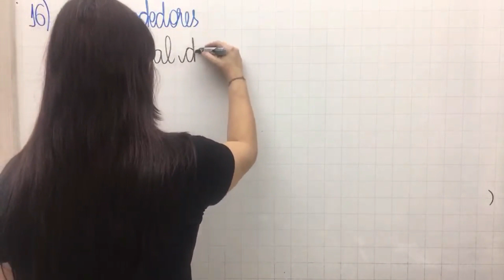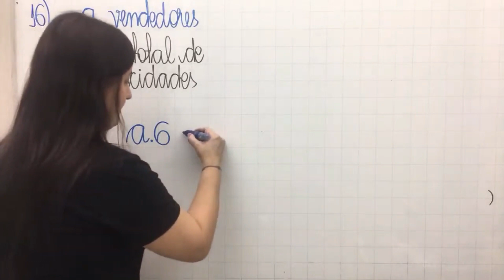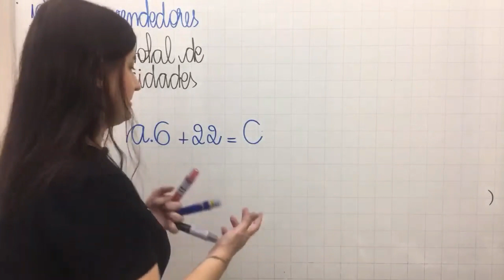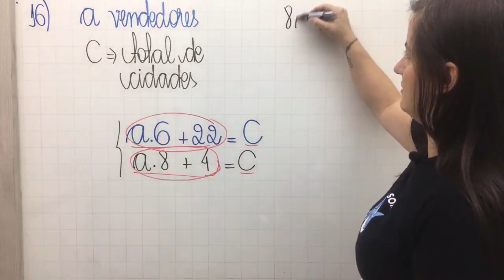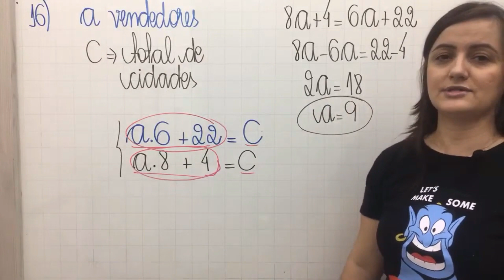quando você usa a técnica certa a montagem se torna menos difícil.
Aprenda a maneira correta de montar as equações do jeito certo e nunca mais tenha medo de questões de modelagem.